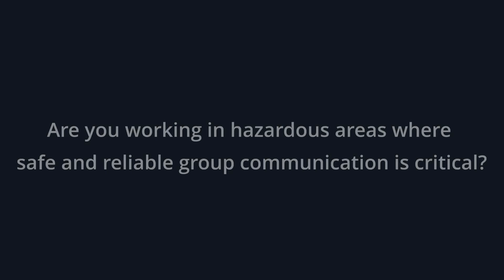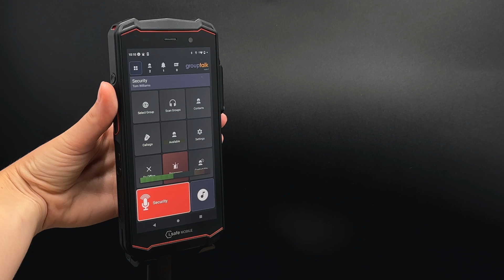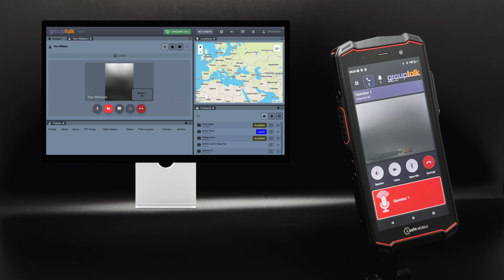IS540.1 - 5G Smartphone for group communication in ATEX zone 1/21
IS540 ensures secure and easy-to-use push to talk communication

Companies in oil and gas, mining, pharmaceuticals, marine, food processing, battery manufacturing, and others operate in hazardous environments that require the use of ATEX (ATmosphere EXplosible) certified equipment. ATEX certification ensures that the equipment is safe to use in explosive environments and maintains a secure working environment.

IS540 gives users the opportunity to communicate in work teams, send personal alarms in case of an accident or in any other critical situation and use the camera for live video streaming.

Streamline communication and security with GroupTalk, iSafe and ExNor.

At GroupTalk, we have extensive experience providing our group communication solution with Push to Talk, Personal Alarms, GPS positioning, Dispatch, Text messaging, and more to companies requiring ATEX certified equipment. By collaborating with world-leading suppliers of ATEX certified smartphones and accessories, such as iSafe and ExNor, we can assist these companies in leveraging a modern solution in a digitized world without compromising safety.

ExNor has now launched a new robust and modern 5G Smartphone IS540 certified for ATEX use in hazardous environments. The Smartphone is operating on networks such as 5G / 4G and WiFi. The smartphone has buttons for Push to Talk and Personal alarm. IS540 can safely be used in workplaces worldwide, even for work within ATEX Zone 1/21.

With IS540, mobile workers, such as those in the oil and gas industry, chemical, petrochemical, pharmaceutical, or energy companies, receive the market's most advanced rugged ATEX smartphone, following the concept of corporate mobility from ExNor. Together with the GroupTalk service, an optimal user experience for group collaboration is ensured.

Try the GroupTalk service for free for 14 days, no credit card required

for more info about their products.